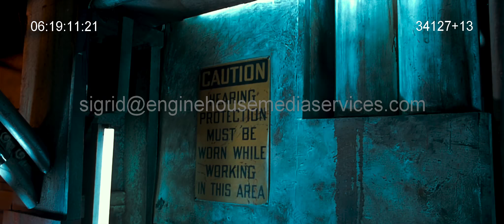Terminator 2 - "Fight" Audio Description by Bad Princess Productions - Clip 2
This clip is Unlisted - pending approval from the client.

A clip from Bad Princess Productions' audio description of Terminator 2 - for the 2017 3D imax cinematic release.

for more samples or to book an audio description job.